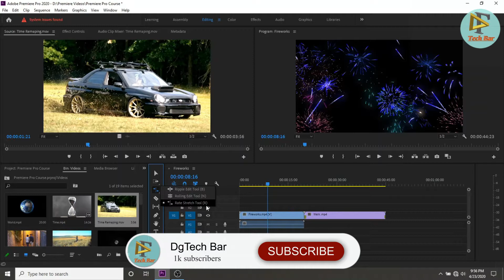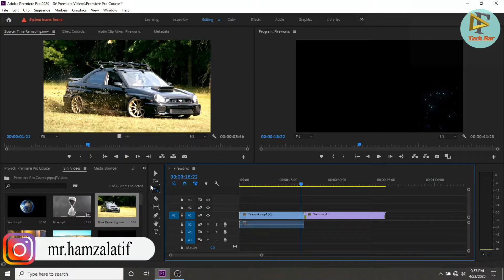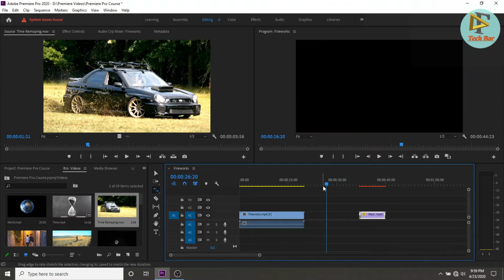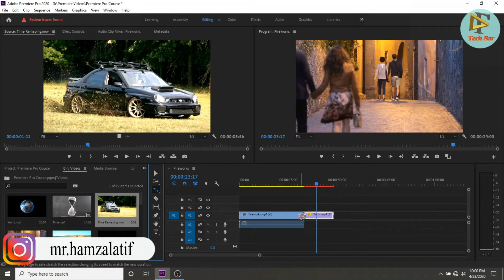Rate Stretch Tool Premiere Pro Tutorial Class 17 | Humza Latif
How To Use Rate Stretch Tool in Adobe Premiere Pro CC Tutorial Class 17 | Humza Latif is video main many apko bataya ha Rate Stretch Tool ka bary main thora detail main jis sa apko Rate Stretch Tool ko kasy use karna ha or iska kiya use ha uska apko ya video dekhny ka bad pata chal jy ga or apka sary questions clear hojy gy is course adobe premiere pro main.

How To Use Rate Stretch Tool Speed Ramp and Time Stretch in Adobe Premiere Pro CC (course)

Hi Am Hamza Latif.

I teach about science and technology.

This channel see you Computer & Technology tips,  UN-boxing & Review.

Any solve problem Accounts and Create Accounts. !